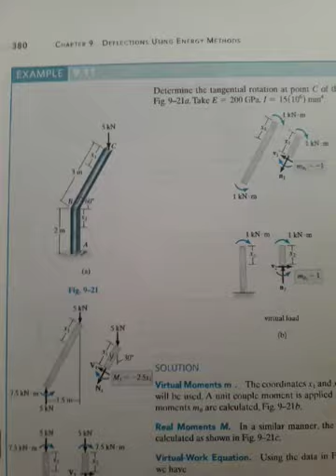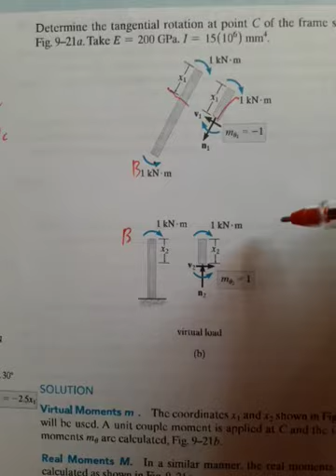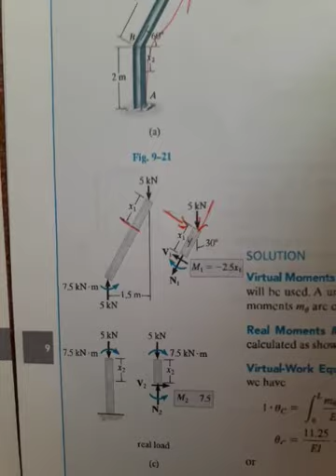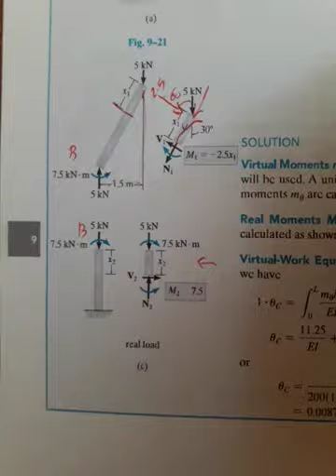Example 9.11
Inclined Frame Deflection using Energy Method